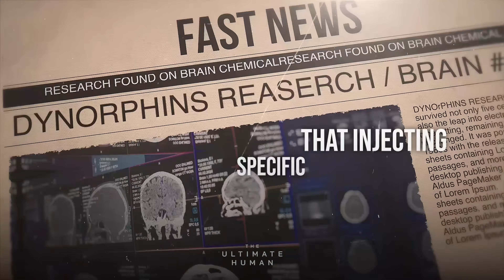Dynorphins: This Brain Chemical Is Why You’re Addicted to Junk Food! | TUH #198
The same brain circuits involved in drug and alcohol addiction are hijacked by ultra-processed foods, and dynorphins are the key players. These peptides attach to kappa opioid receptors, initially reducing dopamine and creating dysphoria that drives you to seek more food rewards. Scientific research shows that blocking these receptors reduces binge eating in animal studies, offering hope for new therapeutic approaches to food addiction.

Join the Ultimate Human VIP community for Gary Brecka's proven wellness protocols!

EIGHT SLEEP: SAVE $350 ON THE POD 4 ULTRA WITH CODE “GARY”

Timestamps
00:00 Intro of Show
01:01 Role of Dynorphins on Our Health
05:30 Cause of Binge Eating/ Food Addiction
08:00 Impulsivity as a Personality Trait
10:30 Brain Chemistry and Dysphoria
13:00 How to Reduce Impulsive Eating
15:30 Join the Ultimate Human VIP

Gary Brecka is the owner of Ultimate Human, LLC which operates The Ultimate Human podcast and promotes certain third-party products used by Gary Brecka in his personal health and wellness protocols and daily life and for which Ultimate Human LLC and / or Gary Brecka directly or indirectly holds an economic interest or receives compensation.  Accordingly, statements made by Gary Brecka and others (including on The Ultimate Human podcast) may be considered promotional in nature.